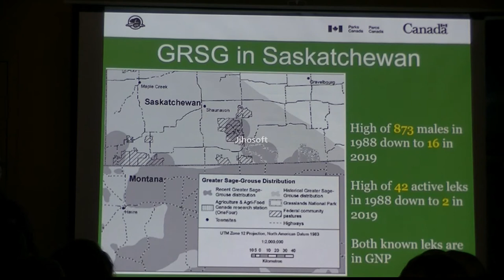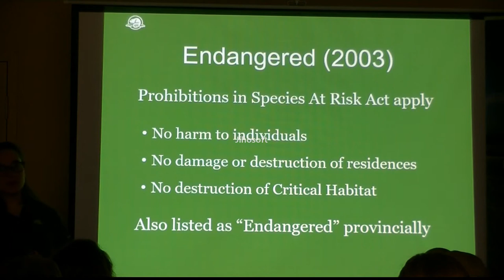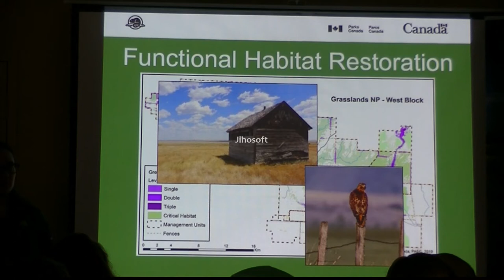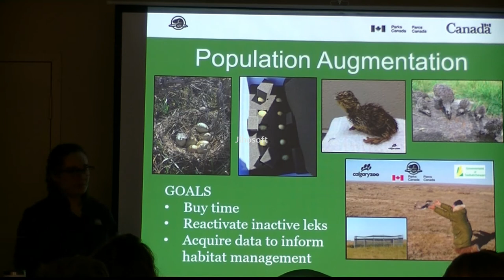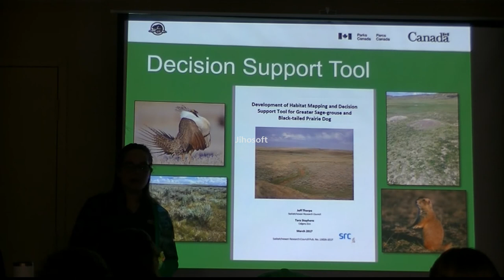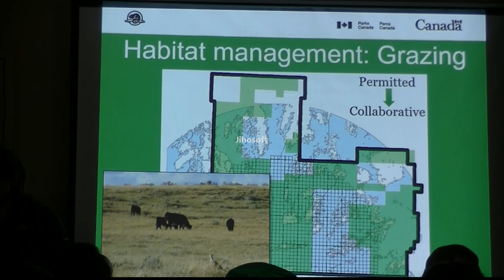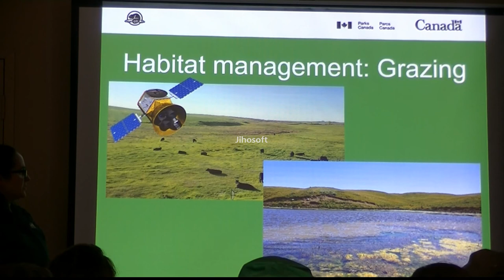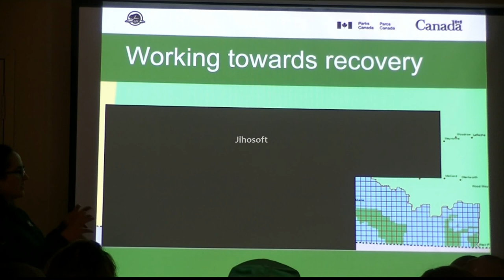Part 2/2: “Restoring a Prairie Icon: Sage-grouse recovery in Grasslands N.P. & South of the Divide”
Speaker: Dr. Maggi Sliwinski-Tetreau, Vegetation Ecologist, Grasslands National Park

Presentation Summary:
Grasslands National Park is working with partners and stakeholders to recover the greater-sage grouse in Canada. Sage-grouse are an icon of the Great Plains: they are the largest grouse in the North America and males perform a spectacular mating display every spring. With past and ongoing habitat loss, populations have severely declined; in Saskatchewan, only two active leks currently exist, both in Grasslands National Park (GNP), and the population is at imminent risk of extirpation. In this presentation, Maggi will cover sage-grouse ecology, and describe the different actions that GNP is taking to recover the species, including research to understand what is contributing to their ongoing declines, partnerships to bolster the population while long-term habitat restoration and management projects are carried out, and collaborations with local ranchers to reintroduce beneficial grazing and optimize habitat quality. Expanding these initiatives beyond the boundaries of the Park will be crucial to the recovery of the species.

Speaker Bio:
Maggi is the Ecologist Team Leader at Grasslands National Park, where she works with her team to develop and implement grazing, restoration, fire, and invasive plant management programs with a focus on Species at Risk recovery. Before joining GNP, she worked with producers in southwest Saskatchewan through the “Species at Risk Partnerships on Agricultural Land” program and as an auditor for Audubon’s Bird Friendly Beef program. Maggi earned her doctorate degree from the University of Nebraska, where her research focused on the relationships between ranch management and wildlife habitat. Maggi and her husband’s family ranch south of McCord, SK.

Hosted by: Caitlin Mroz, Stewardship Coordinator, Saskatchewan Prairie Conservation Action Plan